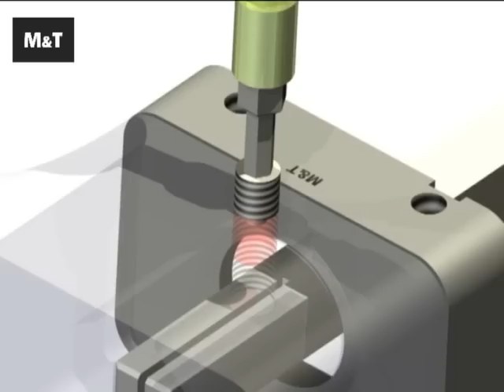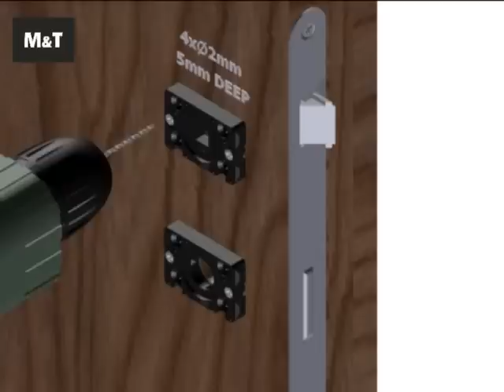Montáž rozetového kování Minimal / Maximal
3D animace montáže rozetového kování Minimal / Maximal